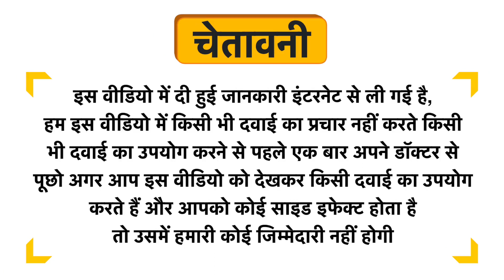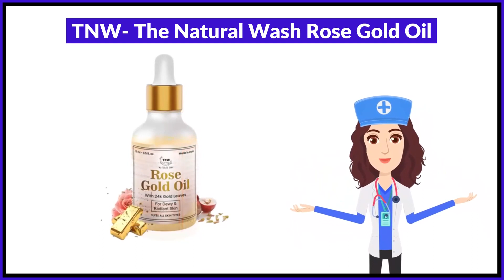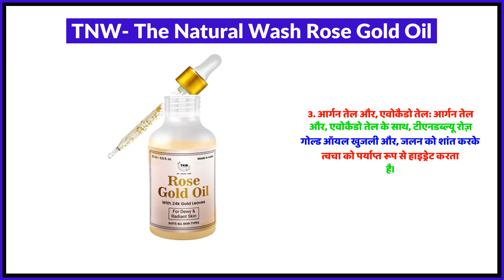TNW- The Natural Wash Rose Gold Oil Uses in Hindi | Side Effects | Review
TNW- The Natural Wash Rose Gold Oil Uses in Hindi | Benefits | Side Effects | Dose